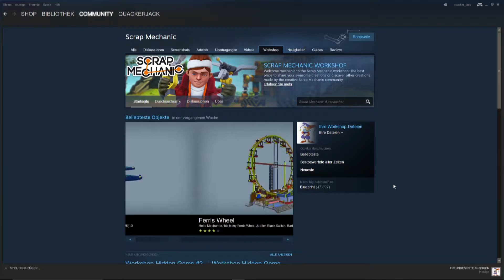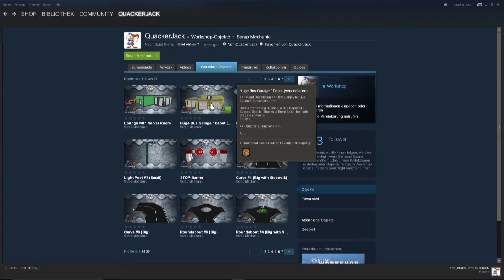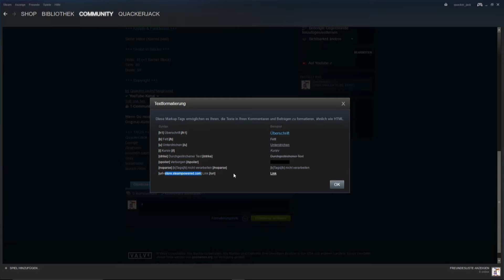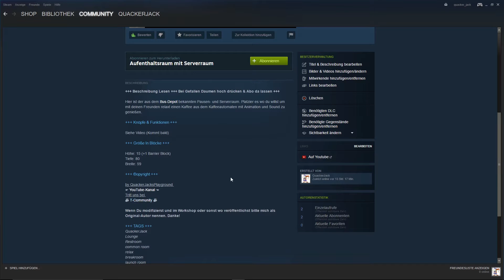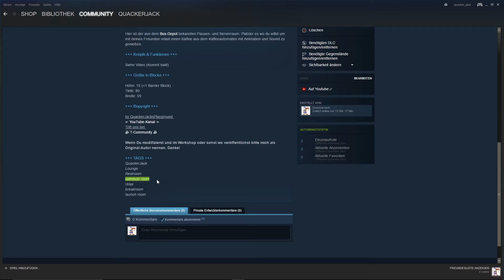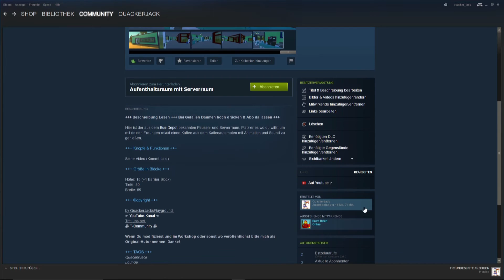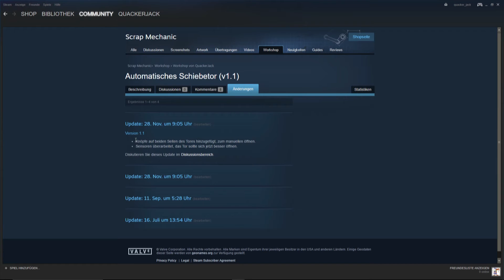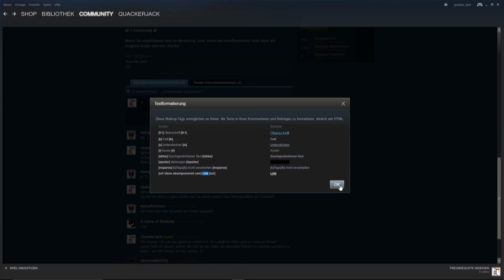SCRAP MECHANIC #43: Workshop-Tutorial | Deutsch [HD]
Servus Mechanics,

auch mal wieder ein Tutorial gibt es für euch. Ich hoffe ich konnte so Einigen helfen und Fragen beantworten.

Viel Spaß =)